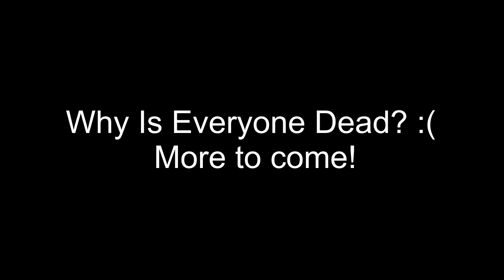Playing Lone Survivor! Part 7 Melting Woman Held My Hand!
The epic journey of a Lone Survivor! Let me know how I am doing below! Thanks!